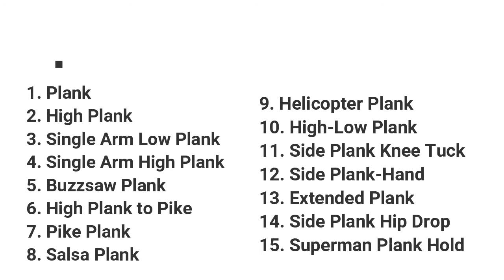15 Plank Variation for Strong Core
The plank is one of the best exercises for a strong stomach because it works all the muscles in your core, including the rectus abdominus.